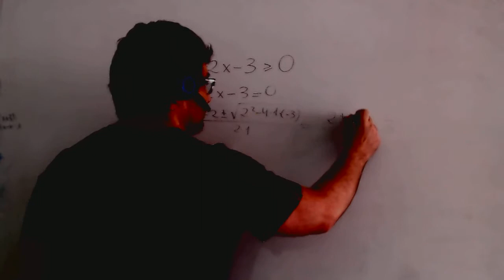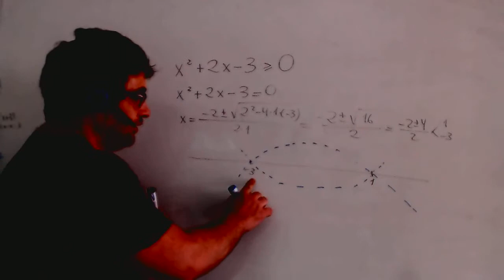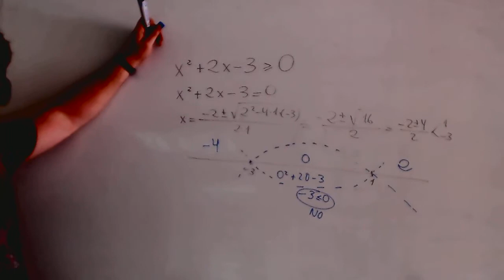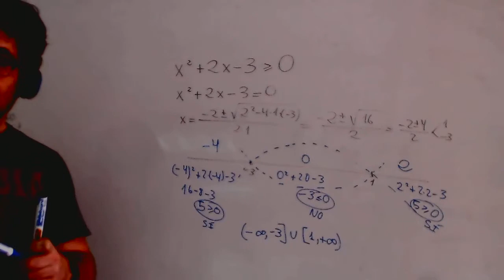Inecuacion cuadratica ejemplos Matematicas 1º Bachillerato Academia Usero Estepona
Inecuacion cuadratica ejemplos Matematicas 1º Bachillerato
Academia Usero en Estepona, el centro de formación con más vídeos en Internet del Mundo presenta: Inecuacion cuadratica ejemplos Matematicas 1º Bachillerato